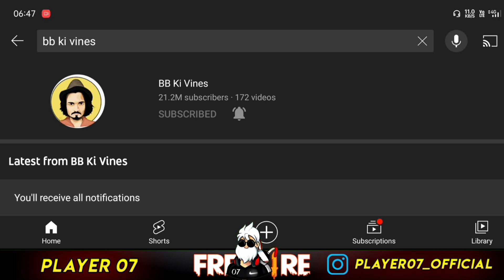In Free Fire | Bhuvan bam as character in Free Fire 😂 | Player 07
@BB Ki Vines  In Free Fire | Bhuvan bam as character in Free Fire 😂 | Player 07 | Inspired by @GamingFreak21  | Funny video
| Free fire

your questions:-
BB ki vines
Bhuvan bam
Gaming freak
Vineet 777
badge 99
Rahul Gaming
total gaming
Free fire
Player 07
dhindora
Free fire funny video
badge 99 noob prank
kill chori song
funny video
noob prank
desi gamers
Jonty gaming
lokesh gamer